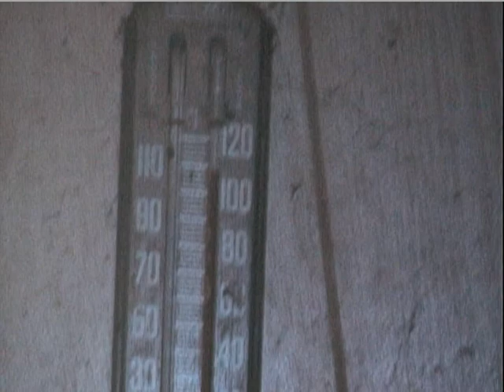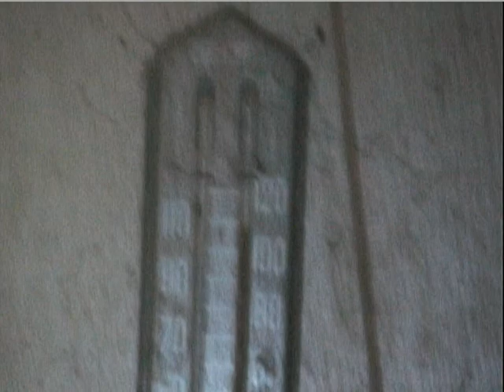Prophecy Come True 109 F Ramona Oklahoma .mpg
False Truthers are like a plague they are No better than the fluoride-head Apostle mocking king loving Christians when It comes to using violence to defend Ourselves from the children of satan the devil ((((ST. Matthew chapter 13 verse 38 & ST. John In The true Bible The king James version)))) then You will see their true colors and turn against Us true Truthers claiming they are The true Truthers and We are Not Truthers. The FACT Is they are modern day pharisees fluoride-head king lover Apostle mocker traders to all of Humanity & just as the pharisees that also said them romans r bad news but when things get violent You will hear them say, we have No king but ceasar.

Someone on YouTube Prophecy that Oklahoma & Texas would be hotter than usual was right. But any new Prophecy that Is truly from Yahweh will say something about the September 11 2001 being a Inside job or the Illuminati because I said so.

Ways of Identifying a false Church
have service only on Sunday & Wednesday or Saturday
passes around a collection plate
respects a man for his money & hight rather than His kindness
they say they are Saving the world
they respect laws more than Humanity
they tell You that You are Saved by Not sinning rather than Grace but You can tell A true Believer In Jesus by Their respect for Humanity.
denies September 11 2001 was an Inside job, they are trying to defend the government of satan the devil with a one person ruler as a king rather than letting The People vote on all the major Issues which they know causes a vexation to The Meek.
I seen where It was 112 F In Buffalo Oklahoma the hottest place on earth Sunday July 10 2011